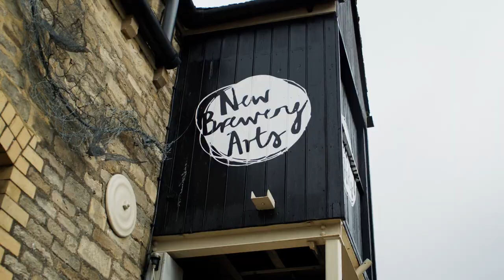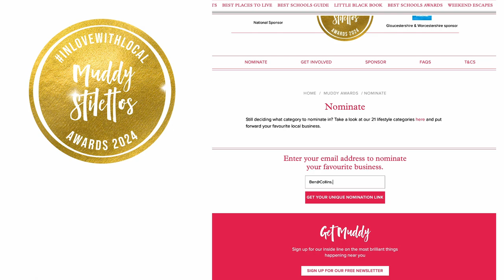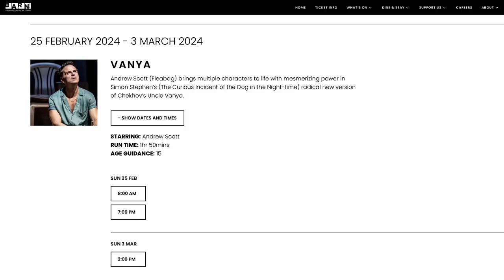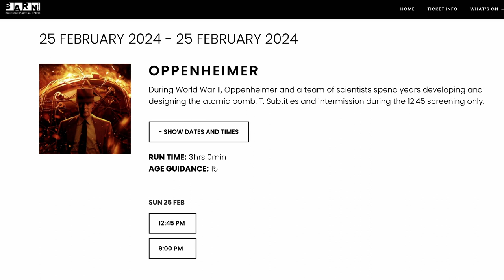The Barn Bulletin | Episode 2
The Barn Bulletin - Your weekly update on everything Barn related!